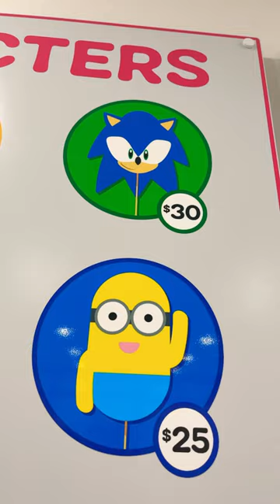Puffy, cotton candy! funny fun Minion PuffyCottonCandy Sonic Brother ￼